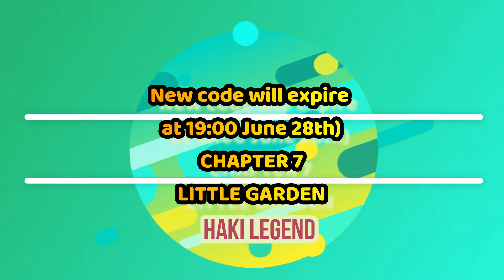Haki Legend GIFT Code NEW EXP 19:00 June 28 : Gameplay CP 7 Little Garden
Hello all captains, We just added a new code, quickly enter to get more rewards @everyone - Code S8 Chopper: CHOHKLG (code will expire at 19:00 June 26th)

Hello all captains, We just added a new code, quickly enter to get more rewards @everyone - Code S7 Nami: NMIHKLG (code will expire at 19:00 June 23th)
🔸Instant VIP 5 for new players
🔸Playable for Android and IOS
🔸Raise SS, S+ Hero Recruit Rate
🔸Login 5 Days Get 30,000 Diamonds in a Row.
🔸Super Refill Rate: 10000 Coins = 1000 Diamonds
🔸3D Graphics - Very Interesting Battles
🔸Various Characters Available - Based On The Original Anime
🔸Recruiting Legendary Crews - Fight with your friends
🔸Treasures to Collect - Unlimited Gifts
🔸Marineford Jihad - Legend praises your name
🔸Rise of Rights - Be the New Pirate King

🔰Notice: You need to read all the instructions below for each download link to avoid potential errors while installing the game.

🎯Rewards for new players:
- VIP 5
- 20,000 Diamonds
- 1,000,000 Buy
- 200 Recruit Tickets
- 200 Key Wake Up Chests
- 30 Old Scroll Chests
- 30 Boost Chest Rolls
- 30 Exp Hero - Merah
- 30 Exp Hero - Orange
- 30 Exp Hero - Kuning
- 10000 Enhancing Ingredients
- 20 Universal Shard
- 100 Small Lunch Boxes